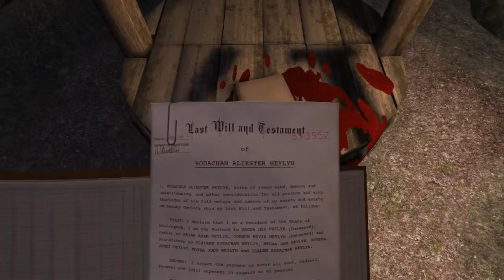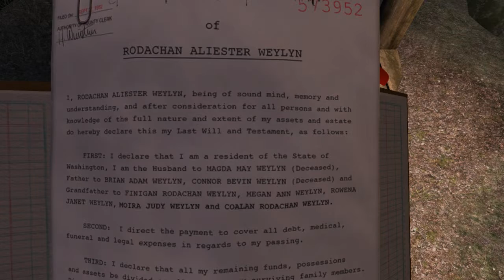MillerPine Plays: The Ritual on Weylyn Island P2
The Ritual on Weylyn Island is a First-Person Survival Horror Story set on a remote island in the Pacific Northwest. Inspired by classic horror movies, The Ritual on Weylyn Island is a weapons-free, story-driven action adventure game.
Back with a new part of my Ritual on Weylyn island let's play. This time I explore the frest of the island and get stalked by creepy cultists. Enjoy!

Song: Creepy Children of the Forest